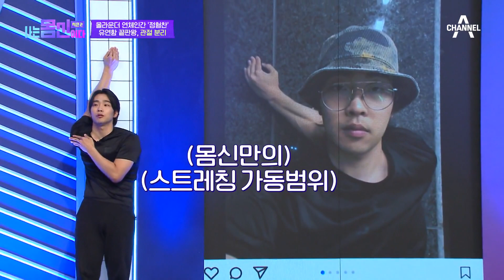[나는몸신이다2] ※연체인간 가보자고※ 뻐근한 근육통과 작별하는 관절 분리 스트레칭♥ 나는몸신이다 관절 스트레칭 | 나는 몸신이다 시즌2 3 회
00:00 정형찬 몸신의 놀라운 유연성ㄴㅇㄱ
05:17 관절 스트레칭 3단계